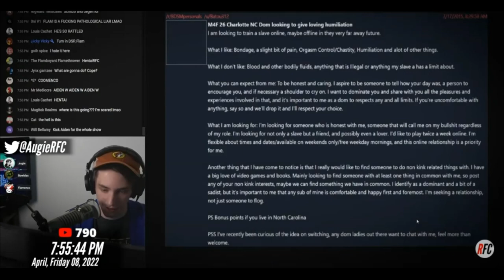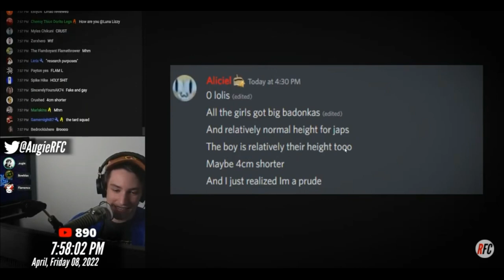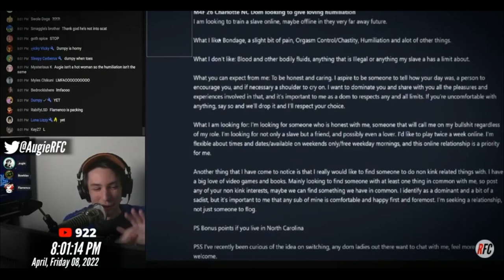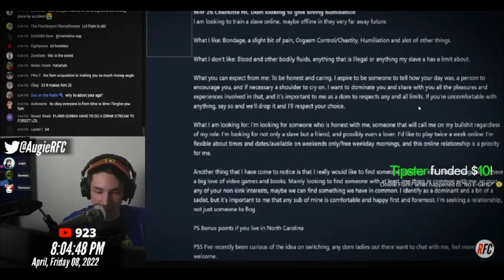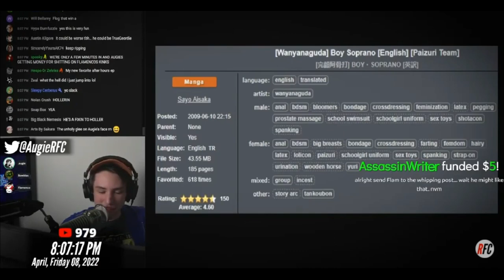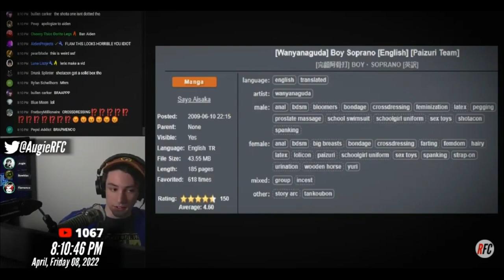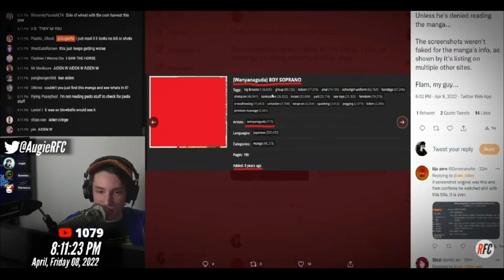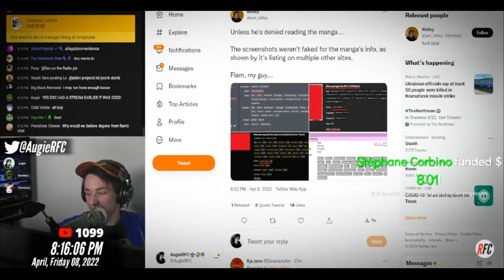Flamenco Drama Part 2 Augie RFC Interview 4.8.2022